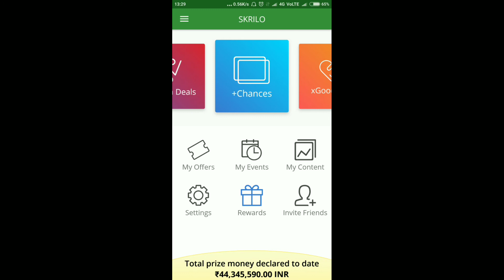How to earn paytm money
Install the app to follow my photos and videos. my contact no plz subscribe me my mic Generic E_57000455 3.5MM Clip On Mini Lapel Lavalier Microphone for Android/iOS Device (Black) my mobile Redmi Y1 (Gold, 64GB) my camera Nikon D7000 Kit (18-105mm VR Lens) I will tell in video i have upload two video daily unboxing videos my channel is all in one channel app apna dost ko mera video share kar thx Real cricket 18 my other video link how to get more like